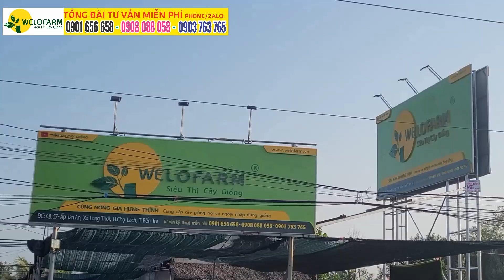Bưởi Ruby và bưởi da xanh, đánh giá về hoai loại bưởi